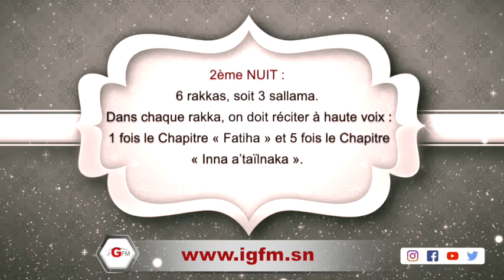Ramadan 2020-Nafila de la 2ème nuit : 6 rakkas